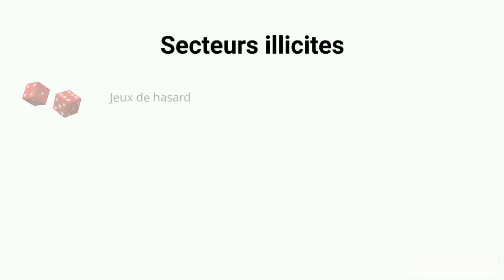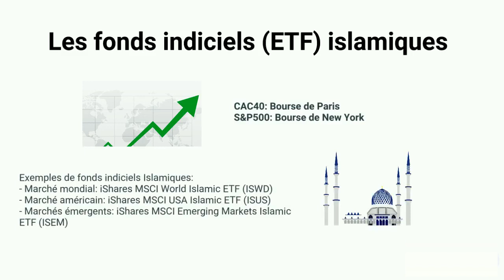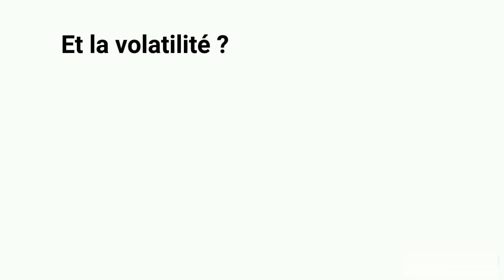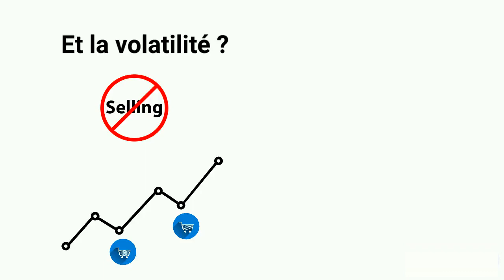14 - Investir en bourse quand on est musulman